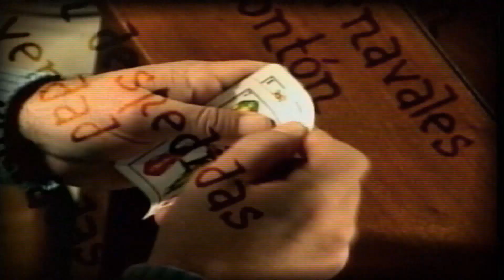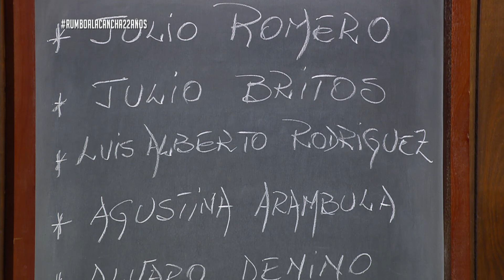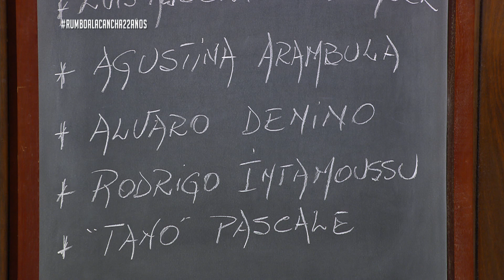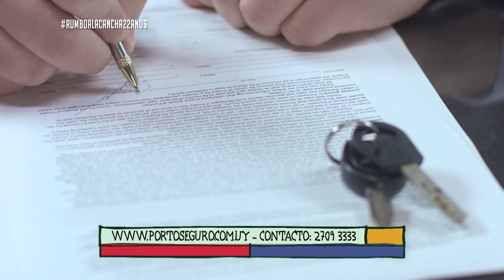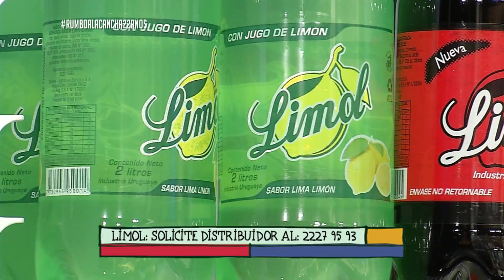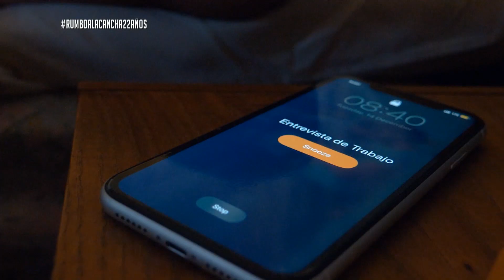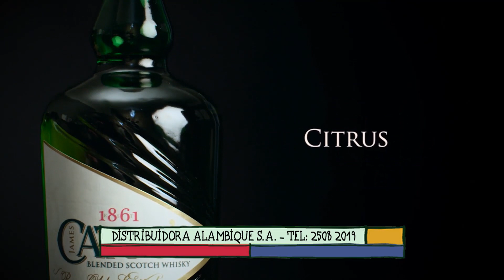Rumbo a la Cancha | Domingo 22 de mayo - Parte 1